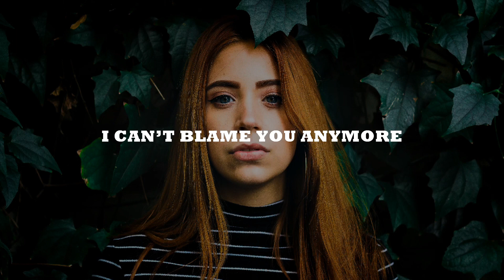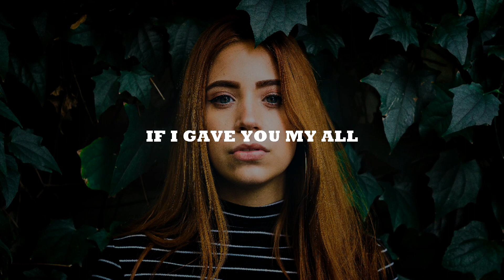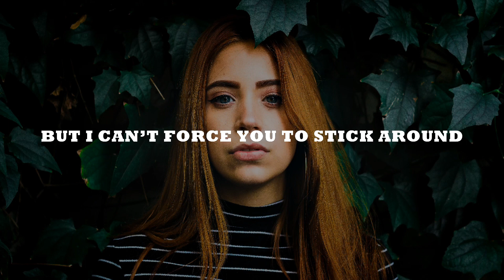Kastitan & sTayU - Where Is The Love feat. Emy Smith | Free Copyright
Kastitan & sTayU - Where Is The Love feat. Emy Smith

Category : Music

Song : Kastitan & sTayU - Where Is The Love feat. Emy Smith

Artist : Kastitan, sTayU Emy & Smith